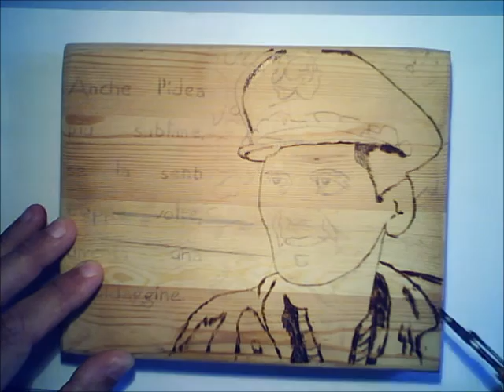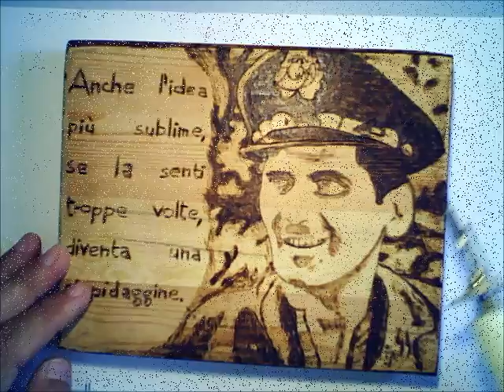Pirografie - Massimo Troisi "Il Postino"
Il fuoco incontra il legno - Massimo Troisi ne "Il Postino" - Frase: Anche l'idea più sublime, se la senti troppe volte, diventa una stupidaggine